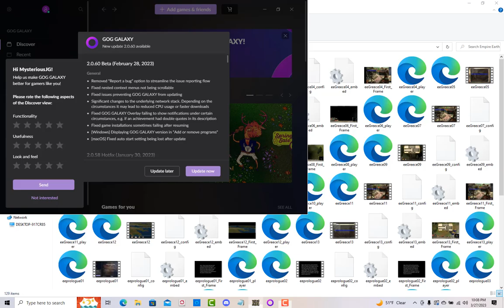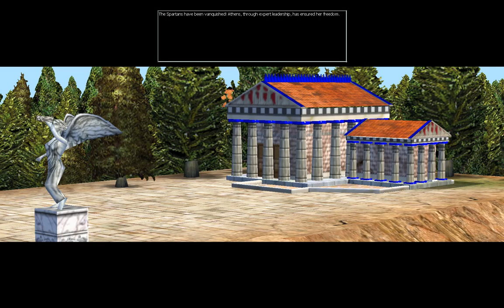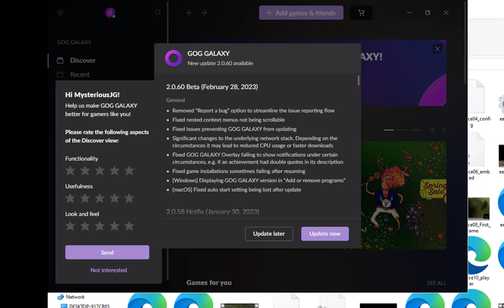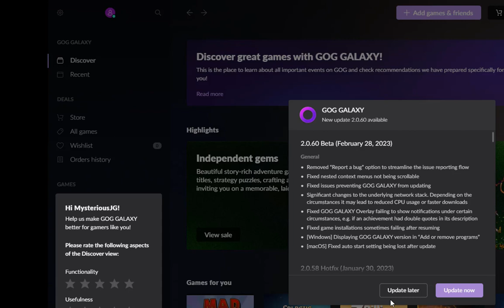Let's Play Empire Earth Part 024: Greek Campaign - The Peloponnesian War Part 3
In this abbreviated video, we engage the Spartans without any anti-personnel siege weapons because they get anti-personnel siege weapons and we don't, apparently.